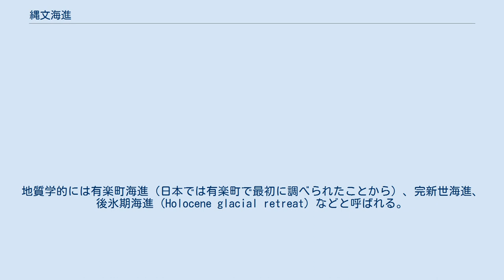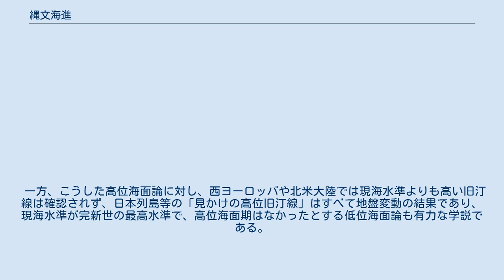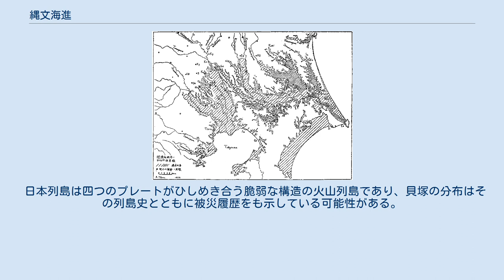縄文海進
縄文海進（じょうもんかいしん）は、最終氷期の最寒冷期後（約19,000年前）から始まった海水面の上昇を指し、日本など氷床から遠く離れた地域で100メートル以上の上昇となり（年速1 - 2センチメートル）、ピーク時である約6,500年前 - 約6,000年まで上昇が続いた（日本では縄文時代）。
現在はピーク時から海水面は約5メートル低下した。
またピーク時の気候は現在より温暖・湿潤で平均気温が1 - 2℃高かった。
地質学的には有楽町海進（日本では有楽町で最初に調べられたことから）、完新世海進、後氷期海進（Holocene glacial retreat）などと呼ばれる。
 最終氷期以降の海水準の変化 最終氷期の最寒冷期後、約19,000年前から始まった海面上昇は、沖積層の堆積より速かったので、日本では最終氷期に大河によって海岸から奥深くまで侵食された河谷には海が入り込んだ。
関東平野では香取海（現在の鬼怒川）や奥東京湾（利根川、渡良瀬川、なお当時の利根川・荒川による湾部は「古入間湾」とも呼ばれる）などが形成され、大宮台地などは半島となっていた。
その後は沖積層の堆積が追いつき、上記の湾は現在の低地平野となった。
 1926年時点の関東平野地図に、縄文海進時代の海進領域（斜線部）を重ねた地図 縄文海進は、貝塚の存在から仮説の提唱が始まった。
海岸線付近に多数あるはずの貝塚が、内陸部で発見されたことから海進説が唱えられた。
当初は、日本で活発に起きている火山噴火や地震による沈降説も唱えられたが、その後、海水面の上昇が世界的に発生していたことが確認され裏付けられた。
 この時期は最終氷期終了の後に起きた世界的な温暖化の時期に相当する（完新世の気候最温暖期）。
また、北半球の氷床が完新世では最も多く融けていたため、世界的に海水準が高くなった時期に当たる。
この温暖化の原因は地球軌道要素の変化による日射量の増大とされている。
しかし、日射量のピークは9,000年前であり、7,000年前の海進と異なる。
近年の地球温暖化の議論では、過去の温暖化の例として、小説などでもしばしば取り上げられている。
 関東地方の貝塚は内陸奥深くに分布することから、旧汀線はその付近にあると考えられる。
この学説は関東大震災から３年後に発表されており、当時、房総半島南部や三浦半島の隆起と関東平野の沈降が観測され、房総半島の海岸段丘も過去の巨大地震との関連として注目されており、内陸における貝塚分布は陸地沈降とその後の埋積作用の証拠の一つと考えられた。
当時の復興局は多数のボーリング調査を行い、関東平野には後に「有楽町層」と呼ばれる海成粘土層が広範に堆積していることを明らかとしている。
 貝塚の貝類組成には仙台湾においても、現在三河湾以南とされるハイガイ等を含んでおり、当時の気候は現在よりも暖かいものと考えられた。
縄文土器編年の原形を作り上げた山内清男は、こうした温暖化を伴う「有楽町層」の形成をヨーロッパのリトリナⅣ海進の時期（デンマークのエルテベレ貝塚最末期）に相当する地球的な規模の海水準変動のひとつと考えた。
「有楽町海進」は、のちに「縄文海進」と称されるようになり、約5,500年前の縄文前期中葉の海進頂期には、海水準は現在の標高4.4メートル、気温＋2℃の世界が想定されている。
 一方、こうした高位海面論に対し、西ヨーロッパや北米大陸では現海水準よりも高い旧汀線は確認されず、日本列島等の「見かけの高位旧汀線」はすべて地盤変動の結果であり、現海水準が完新世の最高水準で、高位海面期はなかったとする低位海面論も有力な学説である。
さらに極地方の数千メートルに及んだとされる氷床の溶融による隆起と、逆に海水の増加が引き起こした加重による沈降で、沿海部が海側に引き込まれる現象（ハイドロアイソスタシー）によって、西部九州の海抜-3～4メートルにある縄文前期の海底遺跡群は現在、説明がなされている。
神奈川県小田原市羽根尾貝塚では標高22メートルの高所から縄文前期の旧中村湾汀線が確認され、もはや一律の海水準変動で貝塚分布を説明することはできなくなっている。
 縄文前期の温暖化についても、太平洋深海底の珪藻分析によって、当時黒潮由来の暖水渦の発生により黒潮の勢力が現在よりも北方まで及んでいたことが明らかとされ、必ずしも地球的な規模での温暖化ではなく日本近海における地域現象のひとつと考えられている。
 仙台湾最奥の鹹水産貝塚は岩手県一関市藤沢町七日市貝塚（早...